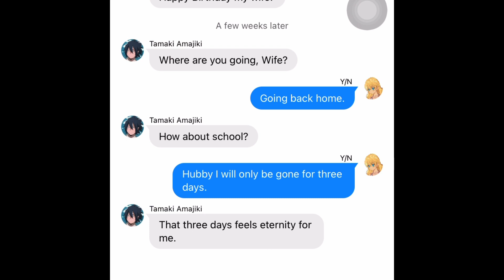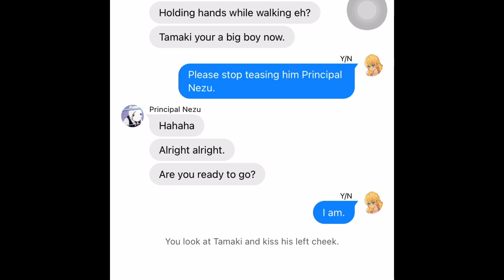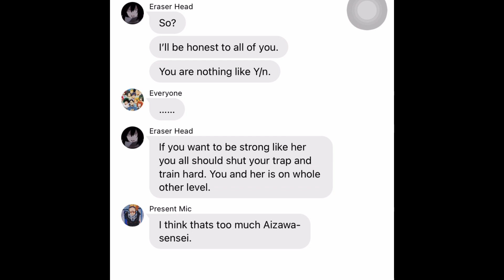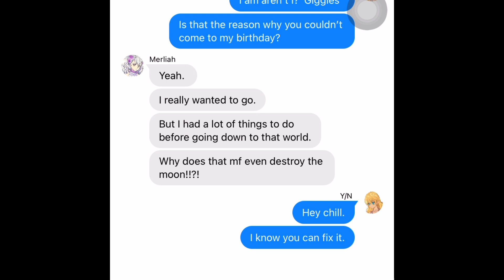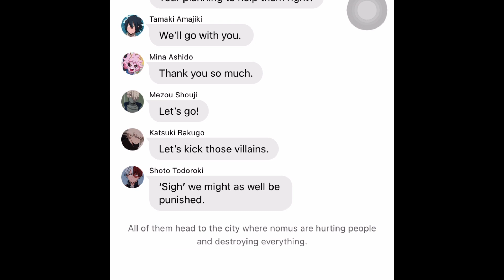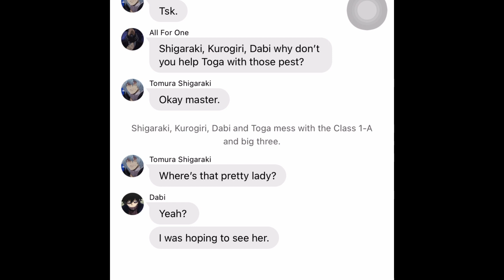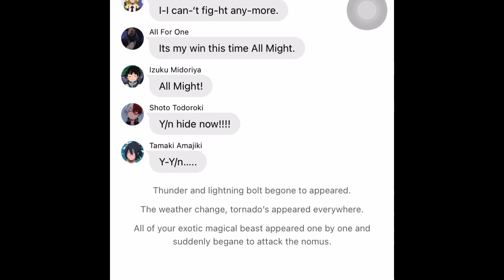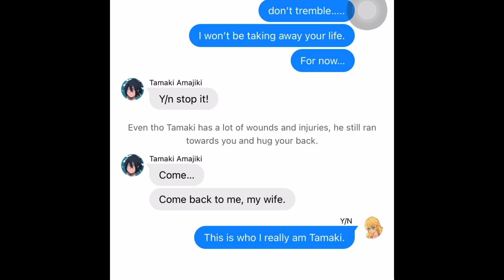Goddess: Dominant (Mha x Y/n) Text Story Part 11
Hey guys! This is my first story. I hope you will like it!